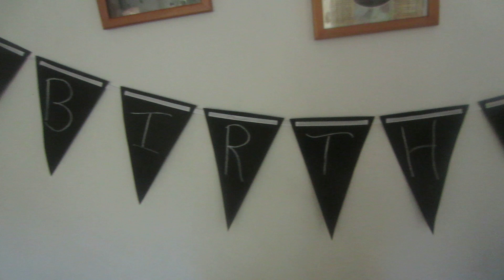IT IS COLD OUT 10 25 19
Hello, My name is Kimmie. I was a preschool teacher for more then ten years. Now I work from home taking care of my cousin Tina. She was born with special needs. We live in our little home with our little dogs. We hope you enjoy our channel. God bless you all!